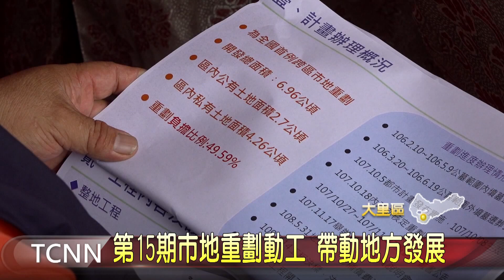大台中新聞-第15期市地重劃動工 帶動地方發展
延宕40年無法開發的大里區「公一」預定地，影響當地發展，市府因而結合公一及附近公兒十四、公兒十五等等，合併辦理跨區市地重劃，推動面積達6.96公頃的第15期市地重劃，這天重劃工程舉行動土，市長盧秀燕等多位貴賓一起見證，未來這裡將規劃商業區、機關用地、廣場、公園等用地，同時興建聯合行政中心，帶動地方發展。。「以上新聞由top NEWS APP收看」